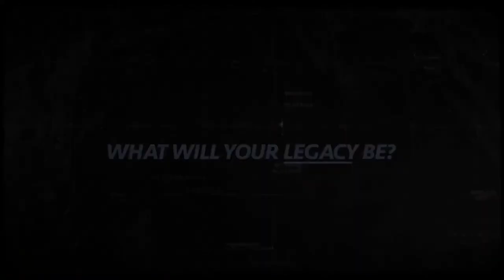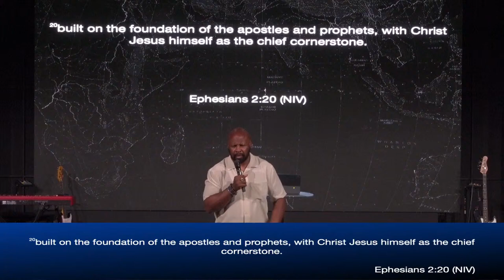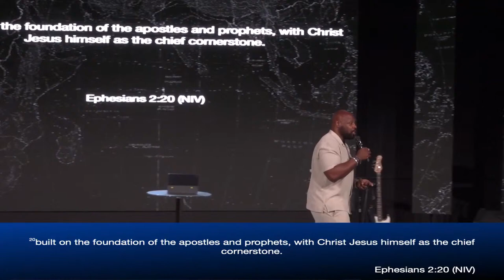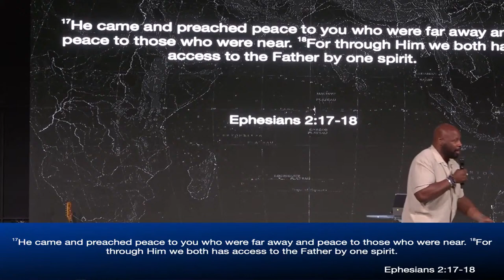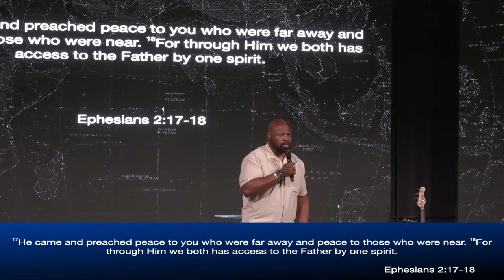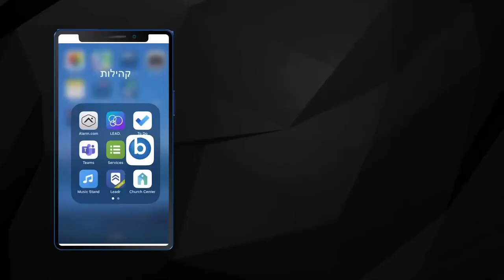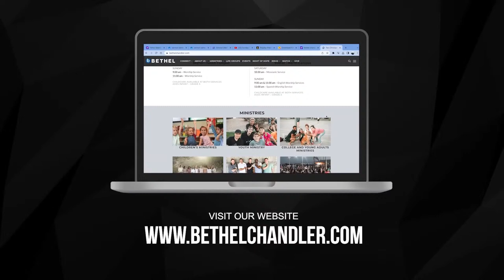LEGACY // Pastor James Lowe